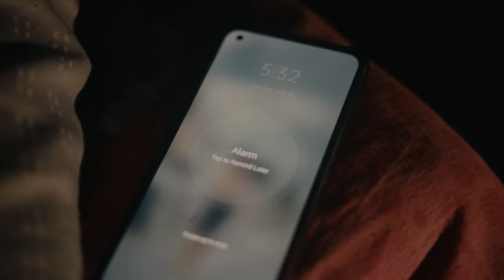MuscleBlaze Ziddi Hoon Main | Every Fitness Enthusiast